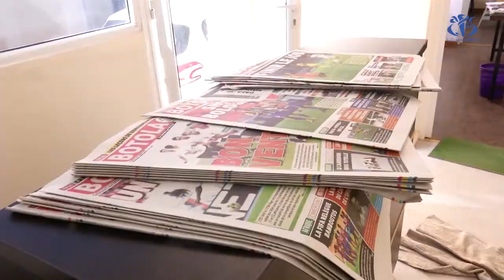قطاع الإعلام بالجزائر بين الواقع و التحديات (يوم دراسي)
الجزائر(وأج )- دعا المشاركون في اليوم الدراسي حول قطاع الإعلام في الجزائر بالمدرسة العليا للصحافة و علوم الإعلام إلى ضبط قطاع الإعلام و تسليط الضوء على واقع الفاعلين فيه بهدف تحسين الممارسة الصحفية.